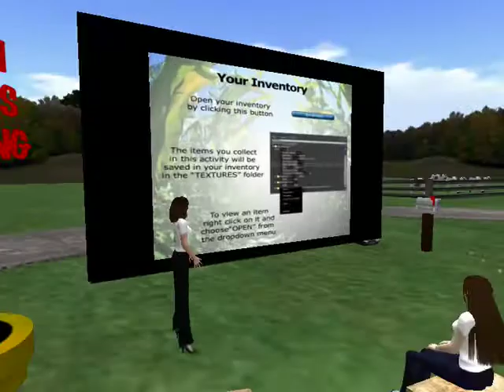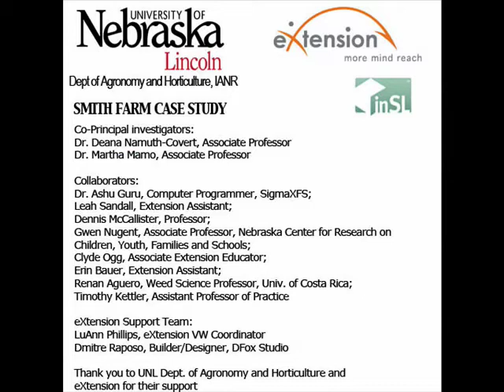Smith Farm Case Study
Students from six freshman soil science classes at the University of Nebraska-Lincoln visit the Smith-Lever Farm on the Cooperative Extension island, Morrill2, in the Second Life ® virtual world.

Their mission was to study a problem the farmer has with herbicide treatment of a cornfield.